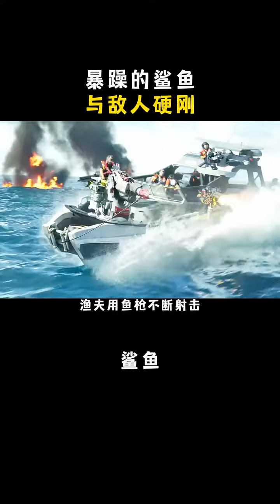Sharks and fishermen face each other head-on High Burning Film # Movie